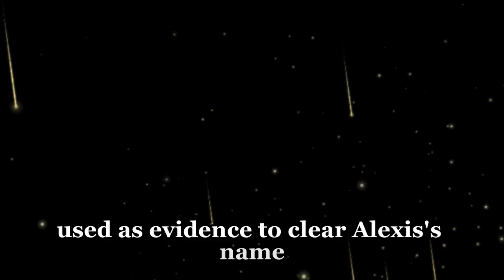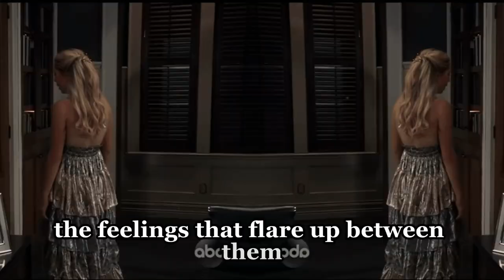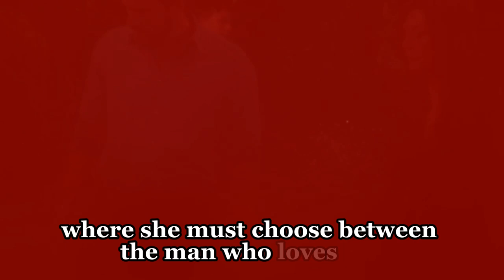Shocking! Nina and Sonny make love right at Pentonville | GH Spoilers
Shocking! Nina and Sonny make love right at Pentonville